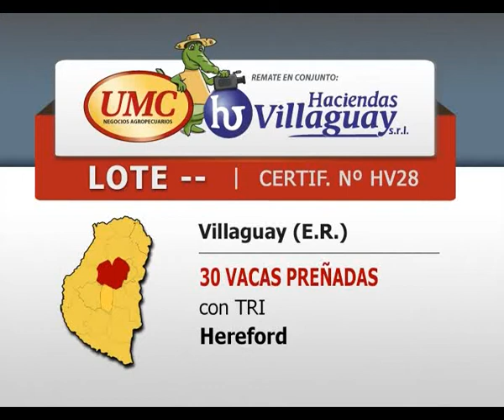UMC H VILLAGUAY 18 12 14 CERTIF HV28